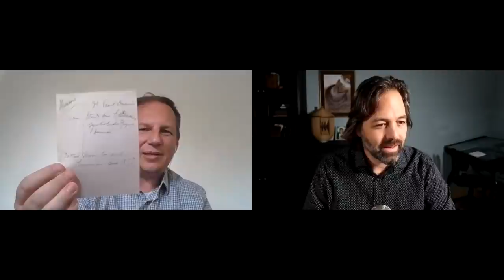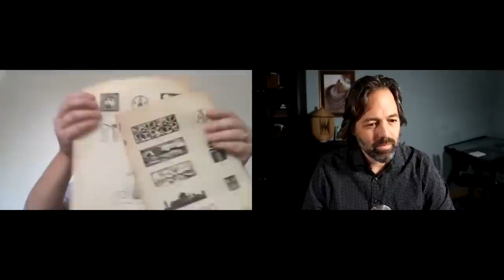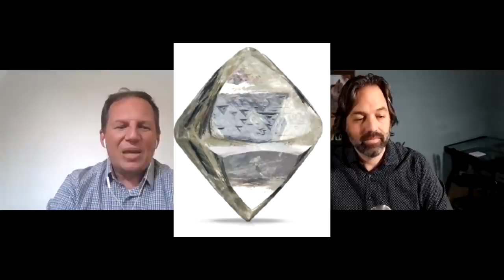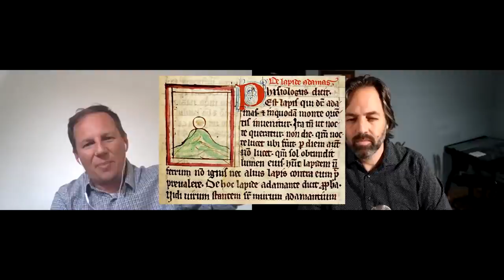The Lost Symbolism Archives | with Gauthier Pierozak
In this video I interview Gauthier Pierozak about the amazing work he’s done to rediscover and share the lost work of the 20th century French symbolist, Louis Charbonneau-Lassay. Charbonneau was a Catholic archaeologist who also collaborated with René Guénon, but remained dedicated to approaching symbolism through primarily a Christian lens. He was particularly interested in how all of the natural world - plants, animals, minerals etc. - participate in symbolically representing different aspects of God.

Gauthier reconstructed Charbonneau’s book, The Vulnerary of Christ, which was translated into English. He also made publicly available many of the previously lost notes of Charbonneau:

Books:
-The Vulnerary of Christ: The Mysterious Emblems of the Wounds in the Body and Heart of Jesus Christ
-The Bestiary of Christ by Louis Charbonneau-Lassay
-Le Bestiaire du Christ (A.M. BX LIVRES) (French Edition)

Further reading:
-Article on The Symbolic World blog: Some Observations on Louis Charbonneau-Lassay’s “The Vulnerary of Christ”

Timestamps:
00:00 Introduction
01:37 Who was Louis Charbonneau-Lassay?
07:57 Guénon & Charbonneau's discovery of symbolism
10:56 Charbonneau’s work & ‘The Bestiary of Christ’
13:55 How Charbonneau’s work was lost | The archives
26:25 Future projects & the symbolism of the diamond
30:58 Has Gauthier encountered resistance?
32:28 René Guénon
35:40 Outro

-My brother's book on symbolism - Language of Creation (Matthieu Pageau)